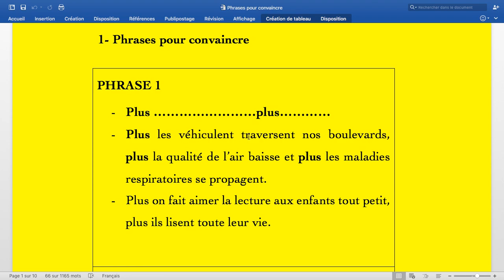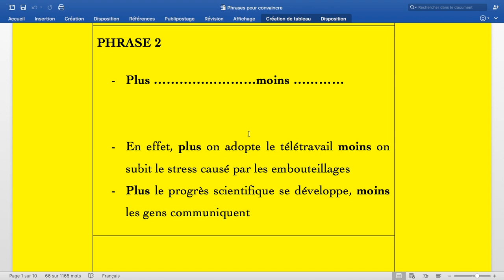PHRASES POUR CONVAINCRE en production écrite et en production orale